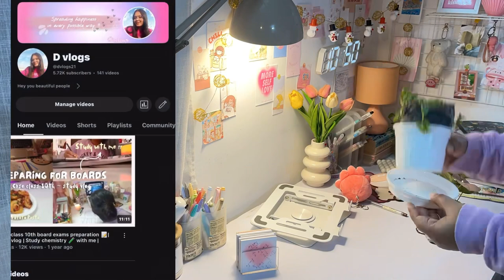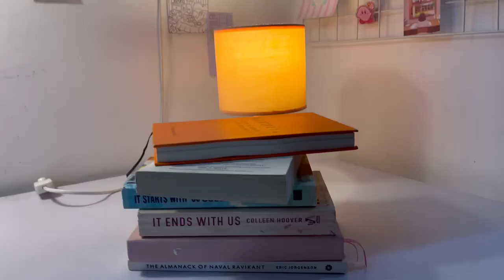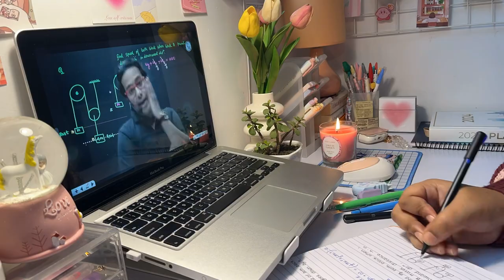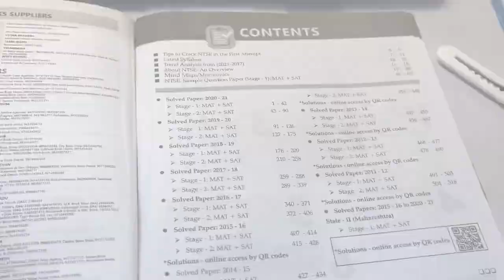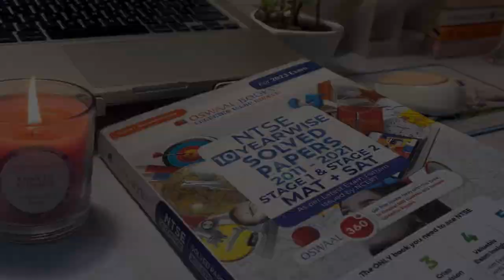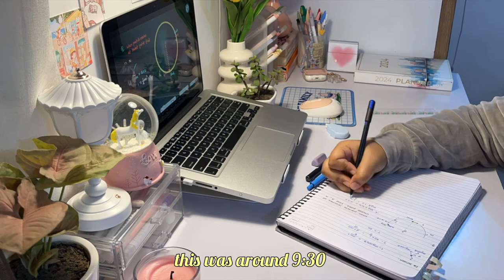Life as an 11th grader😮‍💨✨ STUDY VLOG 📝📚 | desk makeover, park study day…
hello everybody,🤗
Hope you all are doing good. In today’s video. I will be sharing my life as an 11th grader. I will be sharing my morning routine and also my study routine routine with you. I will also be giving you all a little desk set up so that it will give you some inspiration ✨
we will also be studying productively together, ￼ I will also be hosting a giveaway ‼️ so watch the video till the very end and enjoy it  !!
Dhani🎀

OSWAAL BOOKS

Oswal books have a Valentine’s Day sale going on currently for the NTSE books that I reviewed in the video !!
The link for the book in right here, so grab yours fast 👍🏻

products link :
1. 3D LED Digital Plastic Wall Clock
2. Ceramic Vase
3. Artificial Tulip Lily Flower
4. Night Light Vintage Switch Buttons LED Lamp
5. All Makeup Cosmetic 2 Drawer Organizer
6. MINISO Scented Candles Home Wax Scented
7. Printed Mouse Pad for PC
8. Portronics Toad 23 Wireless Optical Mouse
9. Pink Pencil Pouch
10. Desk Pen Pencil Organizers
11. Zebronics NS3000 Portable Laptop stand
12. Steel Grid Photo Frame for Wall

Musician: @iksonmusic

Musician: @iksonmusic

Musician: @iksonmusic

Musician: @iksonmusic

Musician: @iksonmusic

Musician: @iksonmusic

Musician: @iksonmusic

wishing to complete 10k till feb end
If you're reading this, comment " productive "